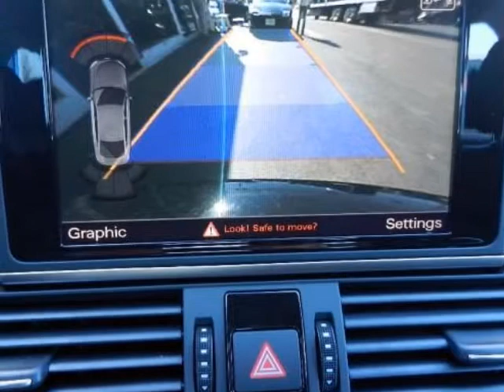2012 AUDI A7 4dr HB quattro 3.0 Prestige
We think you will love this PRE-OWNED 2012 AUDI A7 4 Door HB quattro 3.0 Prestige which has 84 miles.